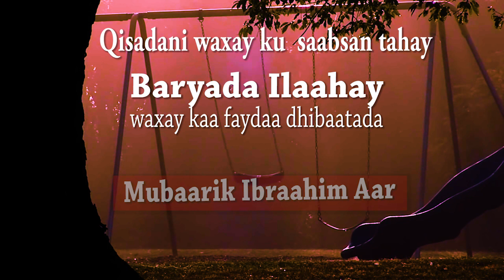Qisooyinka Nolosha xalqadii 9aad Baryada Ilaahay Mubaarik Ibraahim Aar 2018